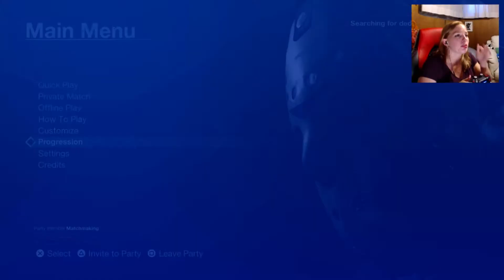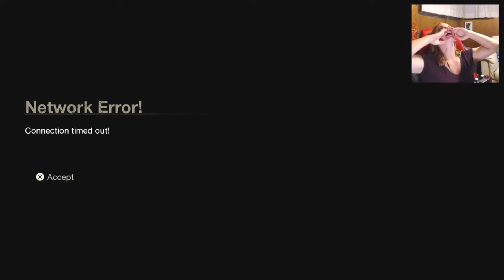Friday the 13th with Grayson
Playing F13 with Grayson - or attempting to play it lol we eventually do play near the end but in a private match. We are also joined by our friend Eddie.